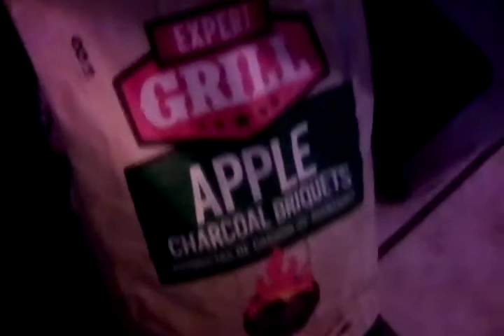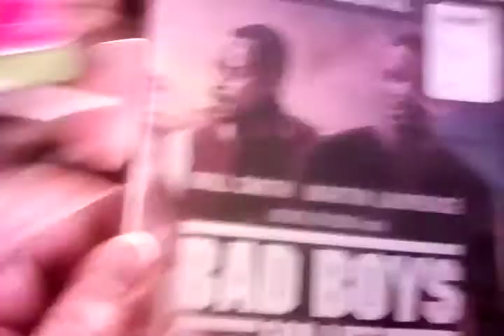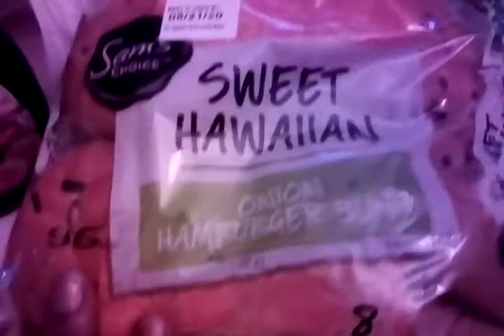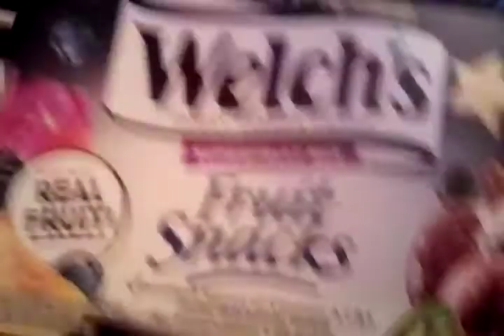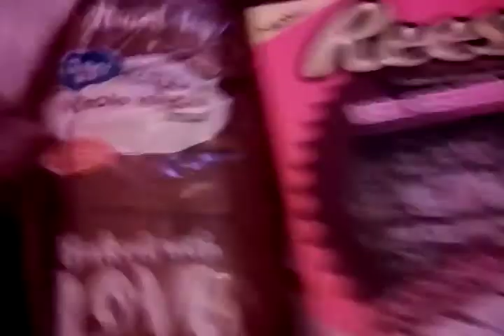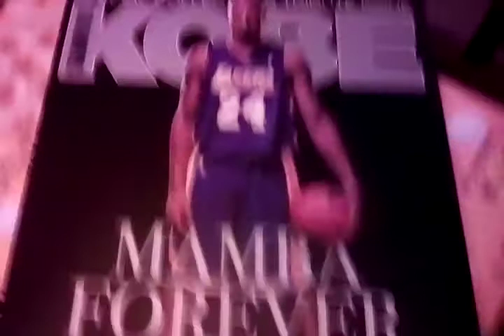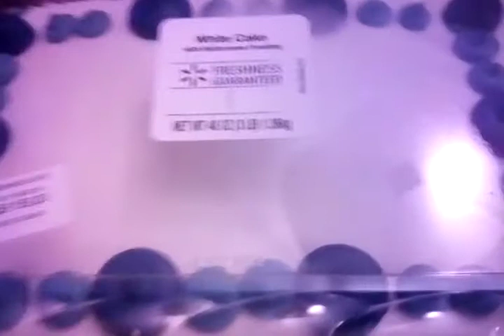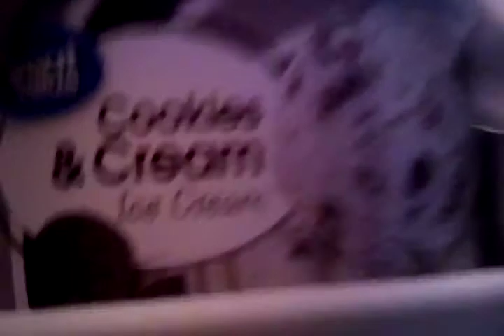1st Grocery Haul Of May 8,2020 & Birthday Cake & More To Come,